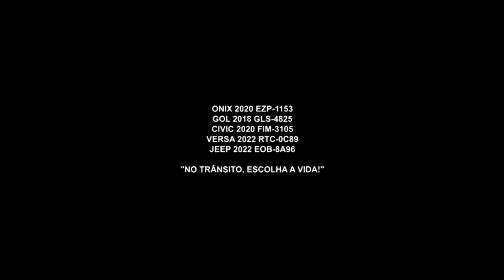Grande estoque de seminovos l Green VW Nações | Gazeta Motors